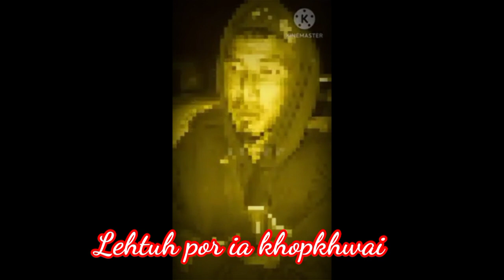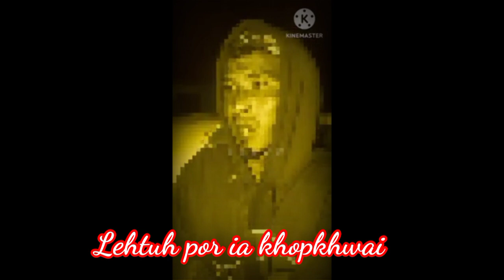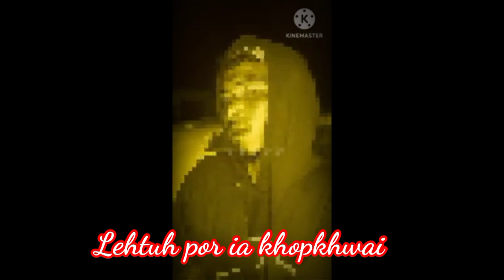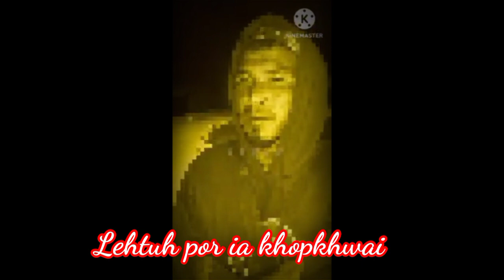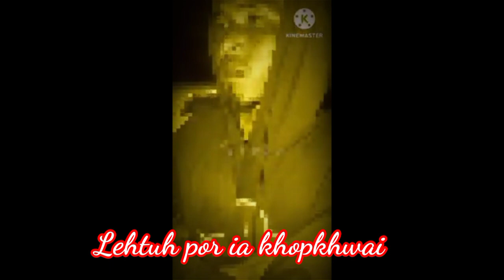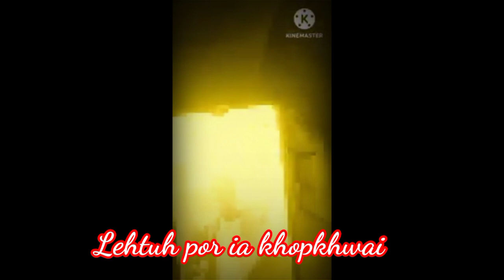ki kam lehtuh ki don beit ha ka ia kop khwai ( fishing competition) sngap phla ne Bah